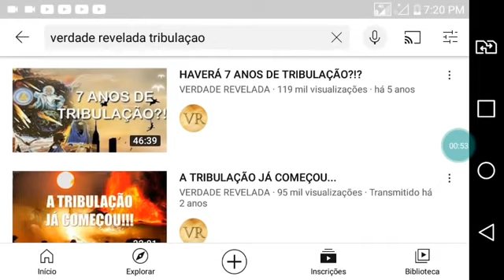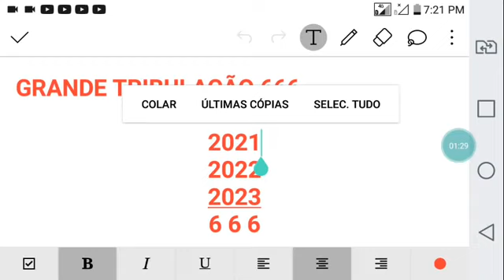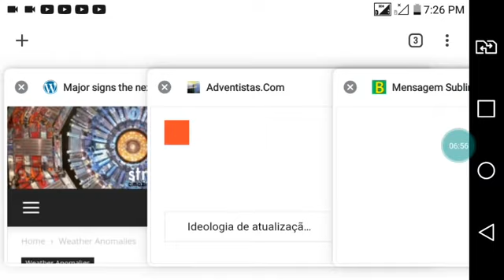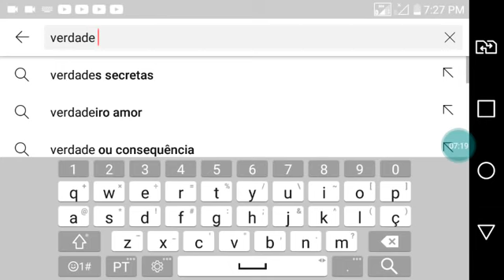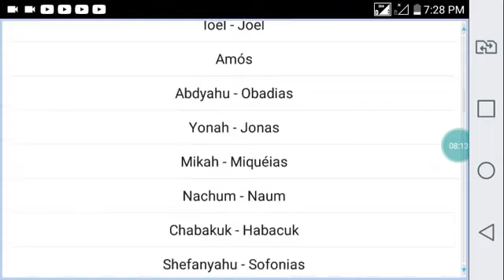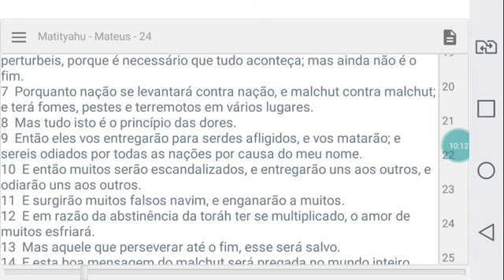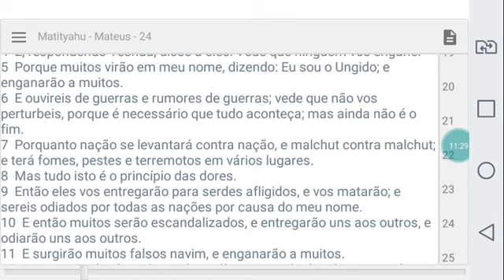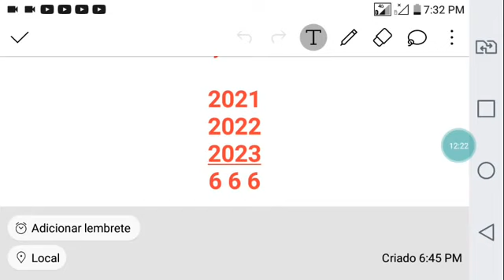2O21 A 2O23 = 666